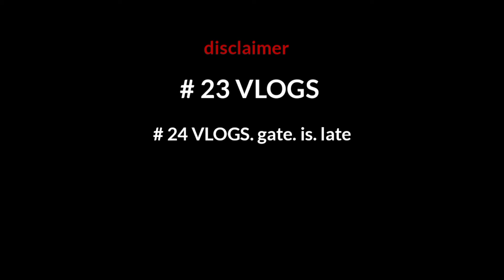बंजारों।😍 की अनोखी होली एक।🔥 बार !!!जरूर देखें ओ भाई मुझे मारो।🤑mr.amol vlog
बंजारों।😍 की अनोखी होली एक।🔥 बार !!!जरूर देखें ओ भाई मुझे मारो।🤑